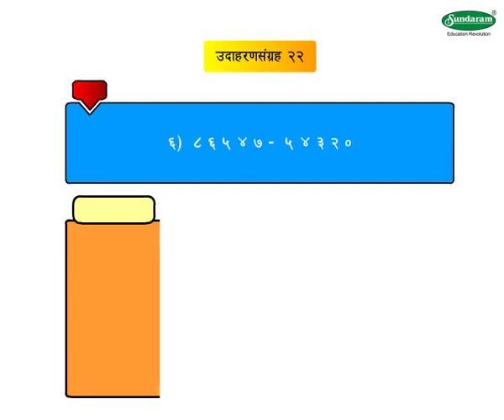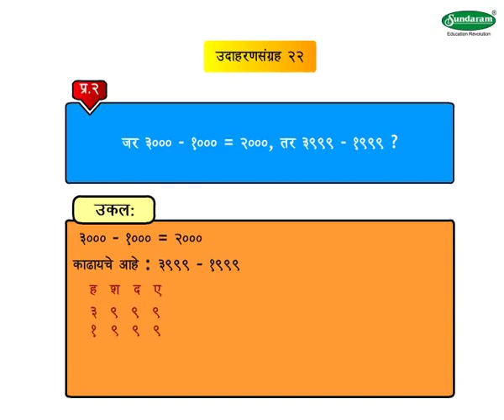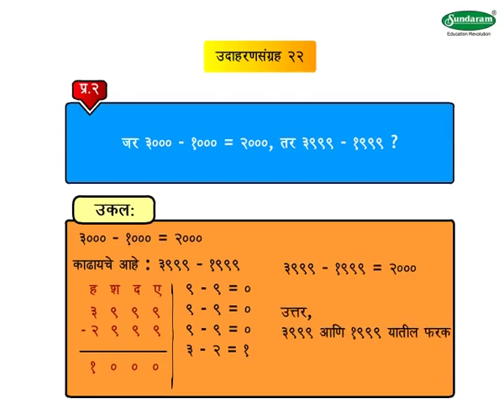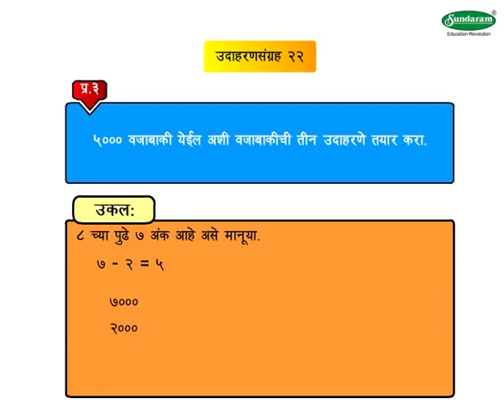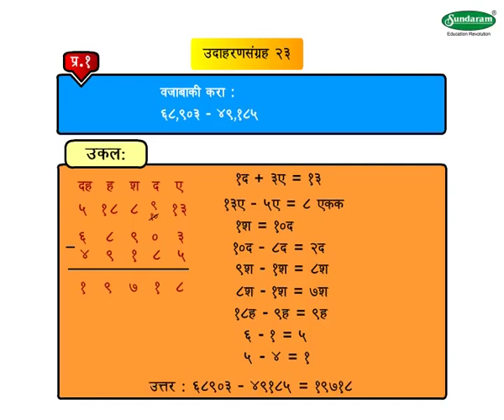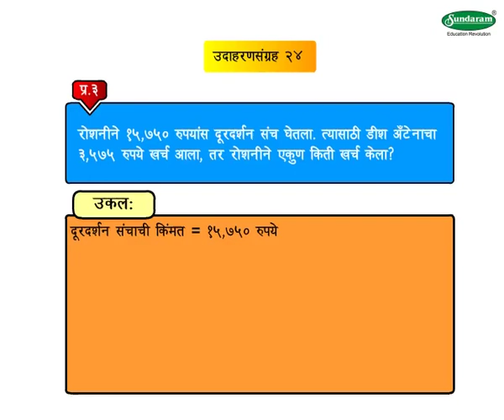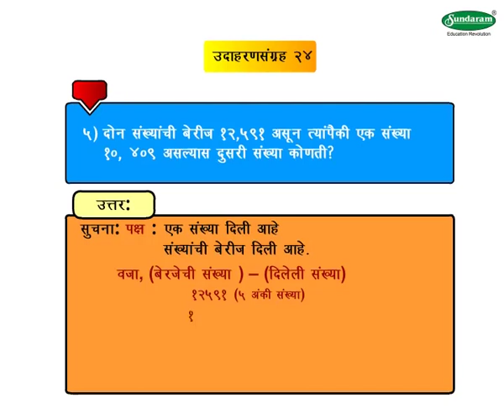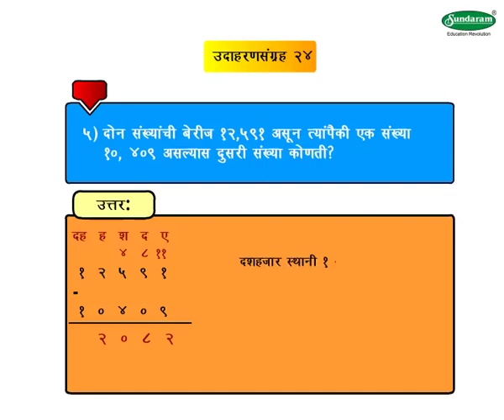Math Concept वजाबाकी - Subtraction (3-4 grade) Marathi med